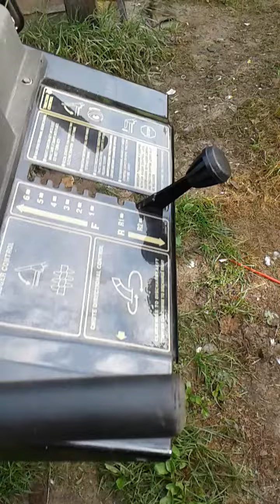26" 8.5hp MTD Gold 2stage snowblower.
Got this on craigslist for $200 ... runs very well gotta put a different bolt on one side of the augers as you will see. But anyways hope yous enjoy my pointless just because i was bored video lol